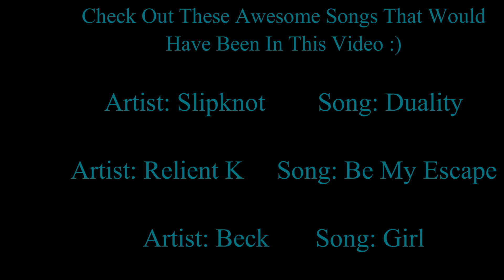McDonalds Menu Challenge, Girl Vs. Food